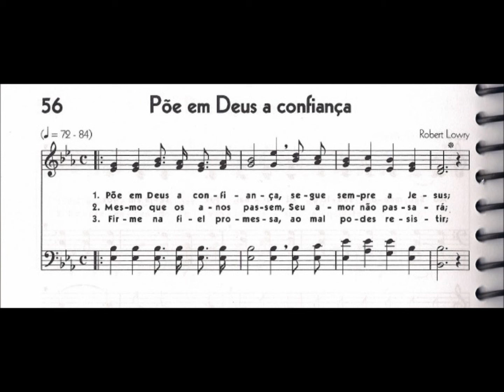CCB - HINÁRIO 05 - HINO 56 - "PÕE EM DEUS A CONFIANÇA" - by MESSIAS ULLMANN